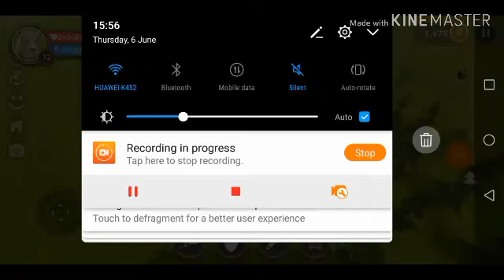WildCraft - How To Fly Glitch **FIXED**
2 more glitches coming 🙂